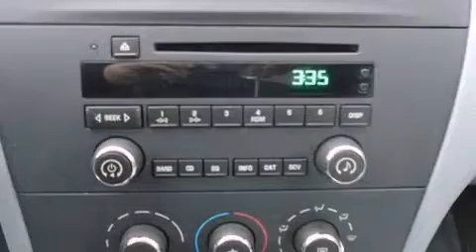2007 Buick Allure CX A/C / CRUISE CONTROL / ELECTRIC GR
Hyundai Prestige
6435, Saint-Jacques O.

Un essai routier avantage toujours la Buick Allure 2007. Cette berline affiche moins de 140,000 km au compteur. ��quip�� d'un moteur V6 de 3,8 litres et d'une transmission automatique sophistiqu��e �� 4 rapports, vous b��n��ficierez aussi d'une exp��rience de conduite confortable et pr��visible. Ce v��hicule se distingue vraiment de ceux de la concurrence: l'ouverture automatique de la glace du conducteur, des essuie-glaces intermittents, des si��ges baquets �� l'avant, climatiseur, phares �� contr��le automatique, r��gulateur de vitesse, et beaucoup plus. La cha��ne haute fid��lit�� alimente 6 haut-parleurs, qui remplissent l'habitacle de voluptueuses ondes auditives. Ce v��hicule comporte de nombreuses caract��ristiques de s��curit��: coussins gonflables �� l'avant, rideaux gonflables pour prot��ger la t��te, syst��me antipatinage, la mise hors de fonction du syst��me d'allumage, onStar, et freins �� disque aux 4 roues avec antiblocage. Ce v��hicule a ��t�� con��u en fonction d'exigeants imp��ratifs de s��curit��, vous partirez l'esprit tranquille. Notre fiert�� se manifeste �� travers l'excellent service �� la client��le que nous offrons. Passez nous voir ou appelez-nous pour obtenir plus d'information.